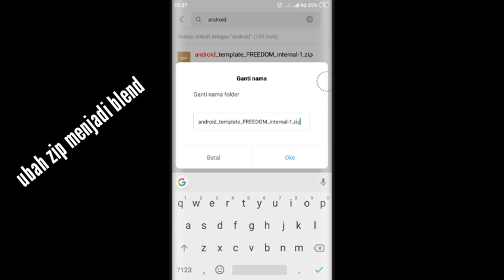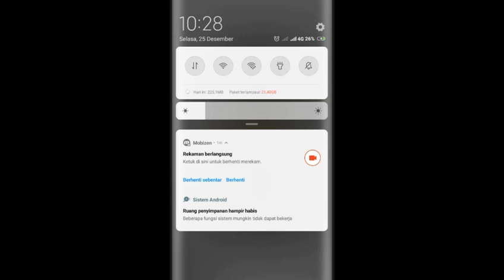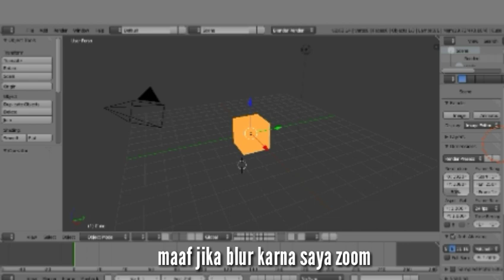Cara membuat mid BUSSID sendiri di android menggunakan apk blender!?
Cara membuat mod BUSSID sendiri di android menggunakan apk blender..